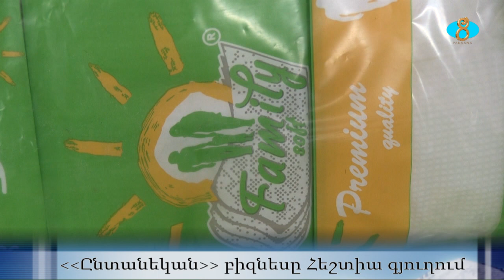Семейный бизнес в селе Эштия Ընտանեկան բիզնեսը Հեշտիա գյուղում